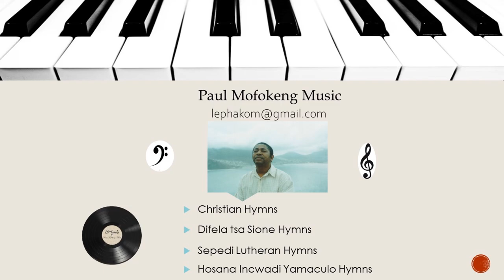One Minute Videos: Sepedi Lutheran Hymn 304 Sala botse sala Moreneng - Paul Mofokeng